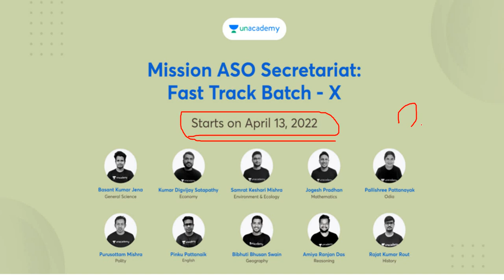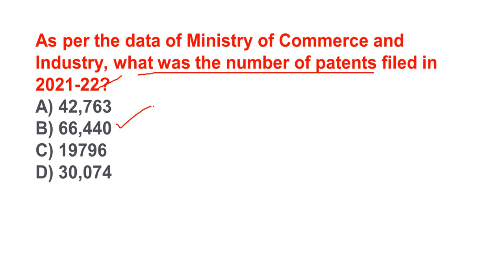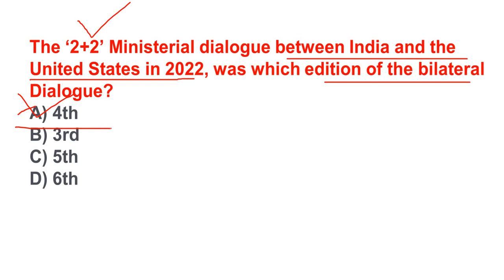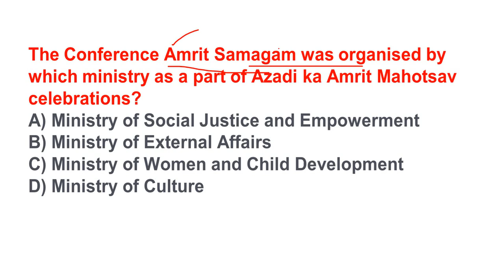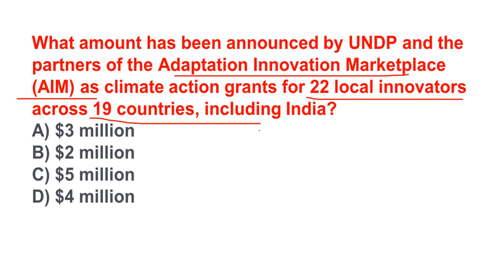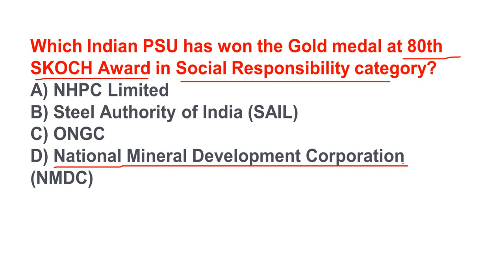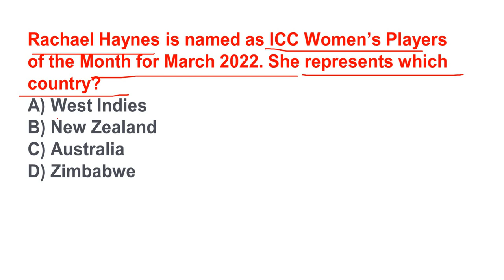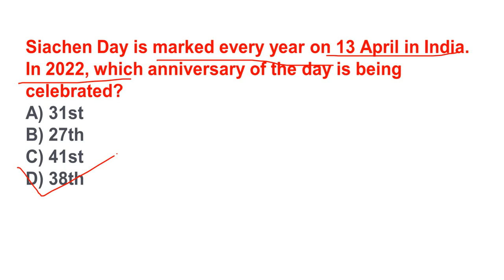April 13- 2022 || Daily Current Affairs || ASO/ASO/OSSC Exam || Banking with Rajat